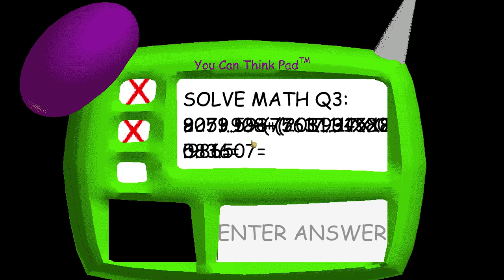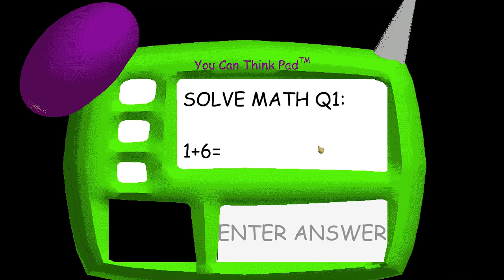Baldi's basics in education and learning ep.2 | QUESTIONABLE?